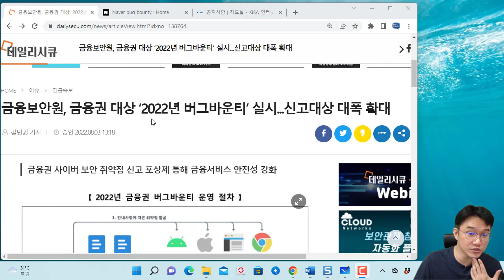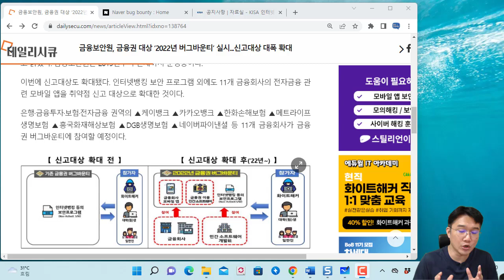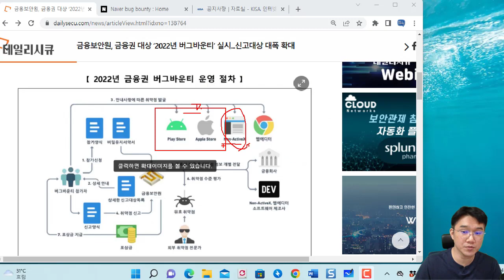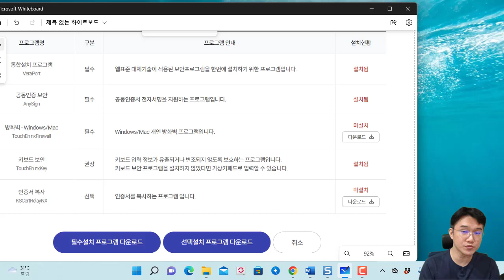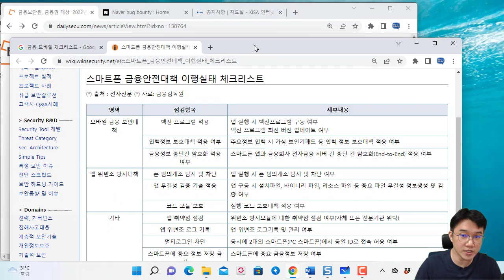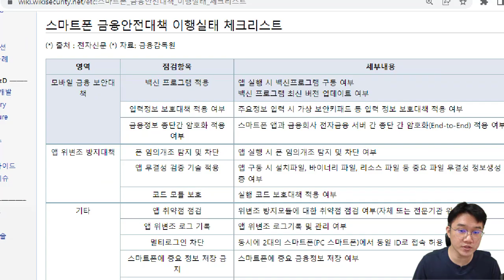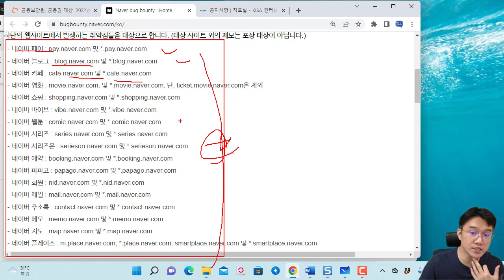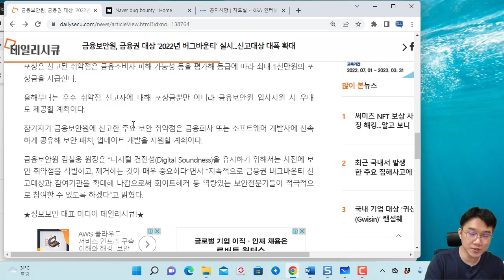금융보안원 금융권 대상 버그바운티 실시, 입사지원 시 우대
*마이크 선택 잘못으로 음성이 다소 나쁩니다. 다시 찍기는 힘든 상태라T_T~

보안프로젝트 ) 에서 제공하는 IT 강의입니다. 이번 강의 주제는 "금융보안원 금융권 대상 버그바운티 실시, 입사지원 시 우대" 입니다.

금융보안원, 금융권 대상 ‘2022년 버그바운티’ 실시...신고대상 대폭 확대